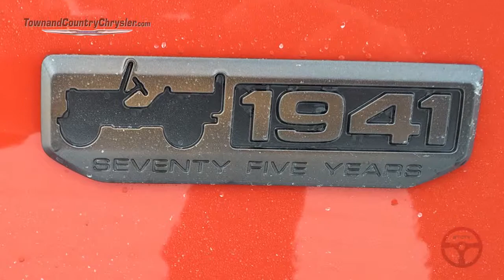2016 Jeep Renegade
Stop in and check out the all new Jeep Renegade from Town and Country Chrysler... with its "Beats" sound system and legendary Jeep qualities.  See our "Jeep Renegade" expert Erin Storey right here at Town and Country Chrysler in Smiths Falls